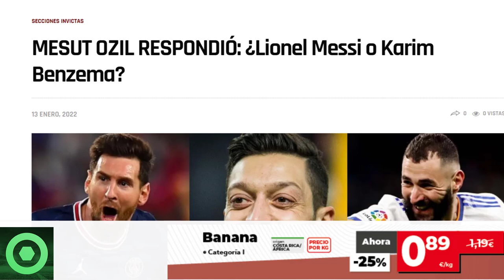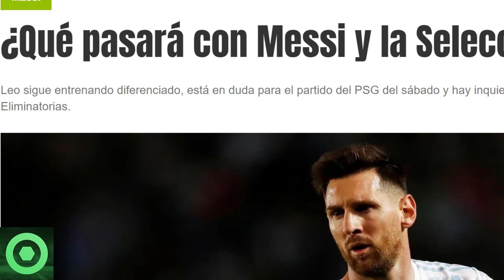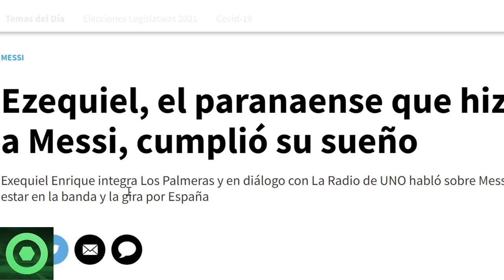⚠️¡ATENCIÓN!⚠️DURO G0L.PE a LEO MESSI 🔴 INCERTIDUMBRE en ARGENTINA con LEO 🔴 FUTURO en la MLS ?🔴